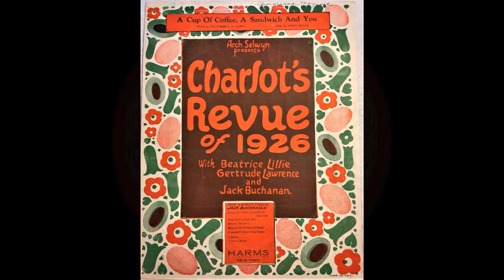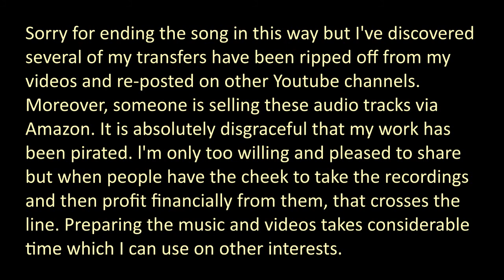A CUP OF COFFEE, A SANDWICH AND YOU - Murray's Green Gables Orchestra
A CUP OF COFFEE, A SANDWICH AND YOU
From "Charlot's Revue of 1926" starring Beatrice Lillie, Gertrude Lawrence, Jack Buchanan
Words by Billy Rose and Al Dubin, music by Joseph Meyer
Harms, Inc, 1925

Murray's Green Gables Orchestra
Earl Oliver, trumpet
Arthur Hall-vocal
then: ?t/tb/cl-ss-as/cl-as/cl-ts/pn/bj/bb/drs/

Gennett 3281
mx GEX 34-A